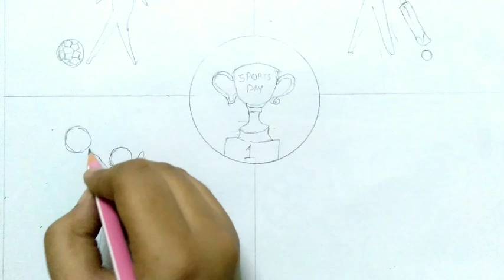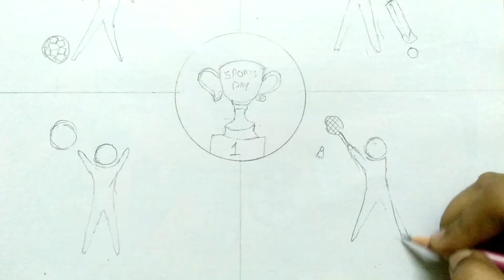National sports day drawing |poster making idea on sports day